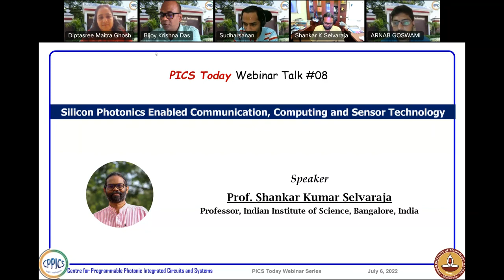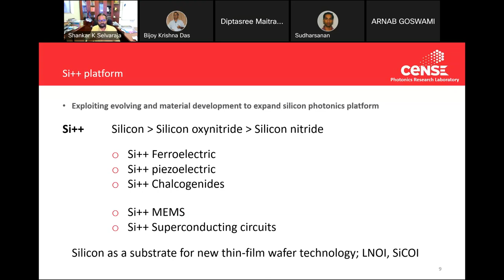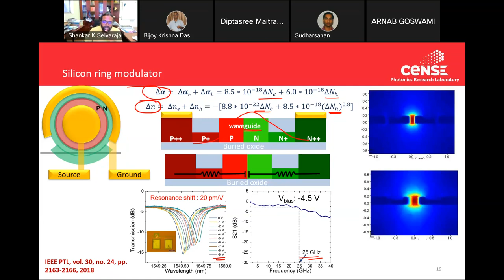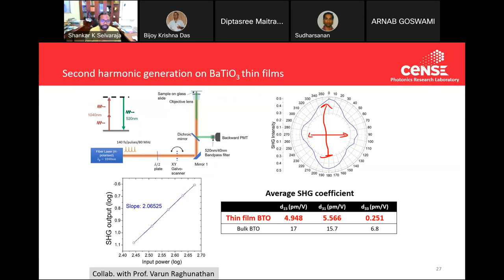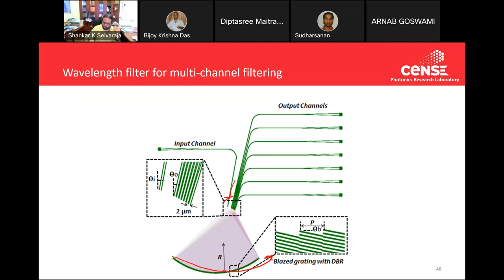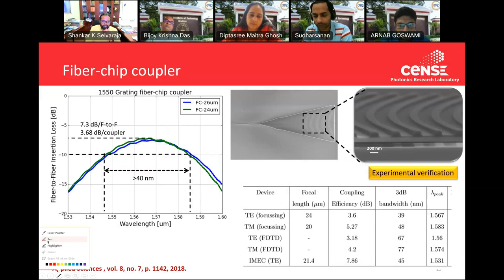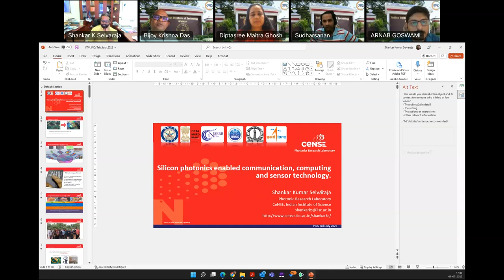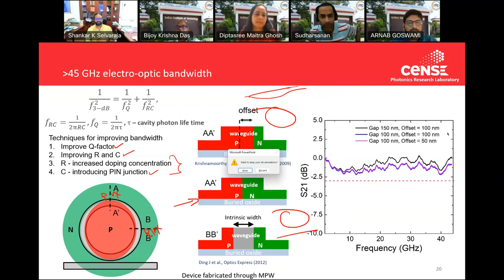PICS Today Webinar #08: Silicon Photonics Enabled Communication, Computing and Sensing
CoE-CPPICS Presents PICS Today Webinar Series